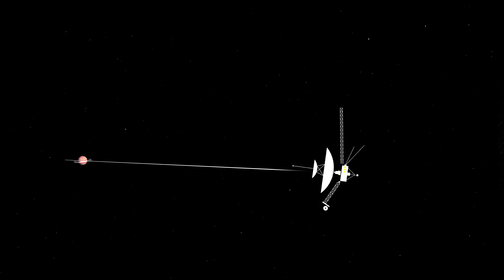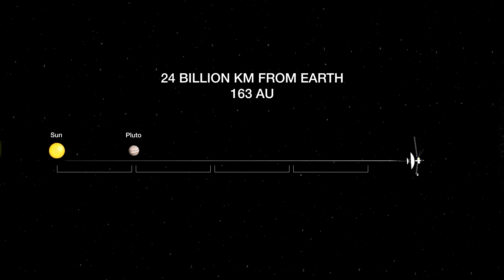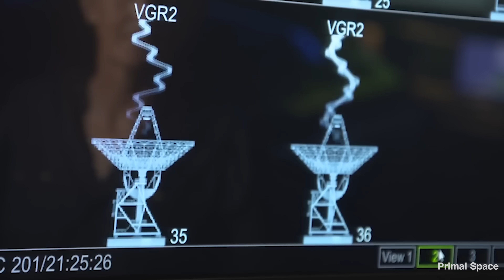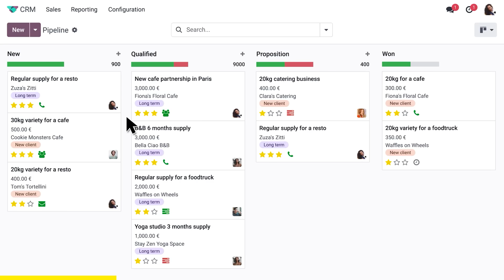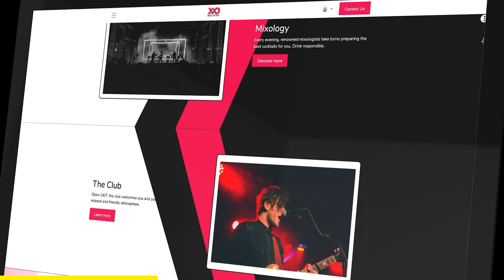What If Voyager 1 Turned On It's Camera?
How much further can Voyager 1 travel before we lose contact or it runs out of energy? What if we turned the cameras on now? What would we see? And maybe most importantly, what happens thousands of years from now if humanity is no longer around and something or someone finds Voyager 1?

For more information on the recent software update that saved Voyager 1, I would recommend checking out Primal Space's new video

Chapters:
00:00 Introduction
00:51 Where is Voyager now?
03:04 How do we contact Voyager?
04:54 Why is Voyager dying?
05:40 Sponsor
06:43 What if we turned Voyager's Camera on?
08:15 What if Aliens find Voyager?

Written, produced and edited by Kobi Brown
Animation by: Mikael Jutbo

Sources:
Pale Blue Dot: A Vision of the Human Future in Space - Carl Sagan

Footage from:
Storyblocks
Pond5
NASA